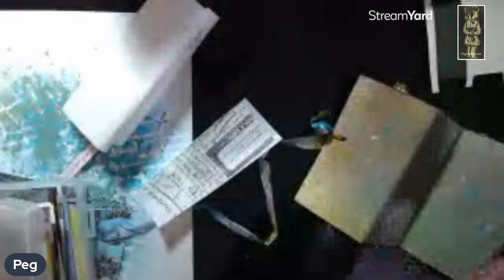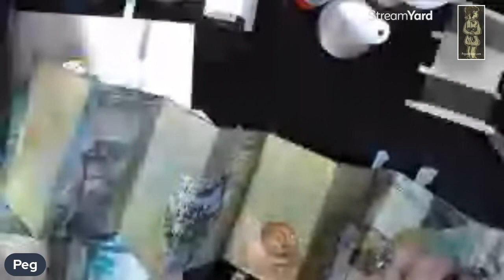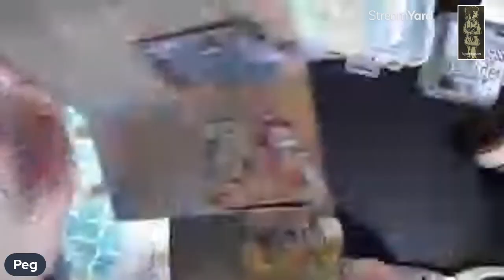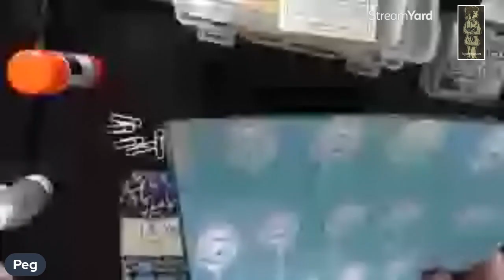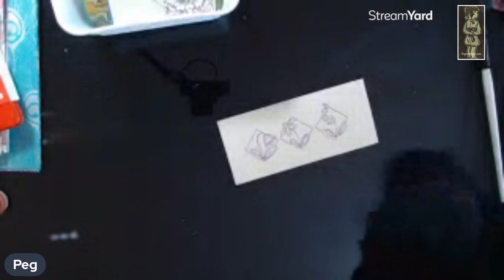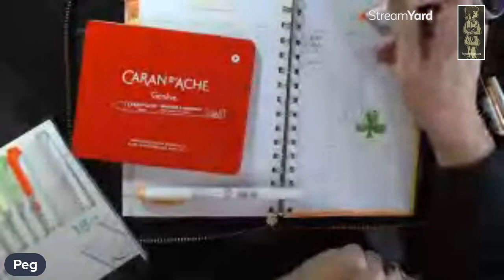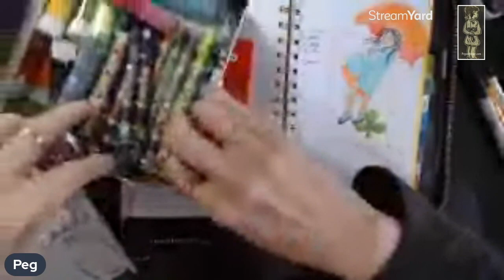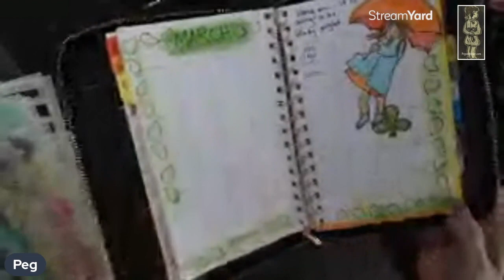What is the Play Today? Mixed Media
Thanks for joining me today and a big thank you to my supporters. You make this possible.
Supplies:
Calendar Journal
Staedtler Lumocolor pen
Prismacolor Premier pencils
Zebra Mildliner Creative markers
Neocolor II
Golden Paint Teal
Daiso Calligraphy ink
Needle bottle
Graphite pencil
Elmers Extra Strength glue stick
Bearly Art Precision glue
My friends and I offer several community driven art challenges each month.
Looking to be motivated?
I am often asked about my favorite supplies . to find the products I use.  I am not selling, only providing informational links to products. Your price remains exactly the same on Amazon whether you use the link or not, but using a link provided is a kind way to show support.  The commissions will hopefully help me buy supplies and keep the videos coming!

00:00 Introduction
01:11 Vintage Page Design Pocket Journal
08:33 Collage a background
09:48 Mark Making
11:40 Mixed Media Journal
16:39 Color Layering Elements
22:27 AJOS Planner Calendar